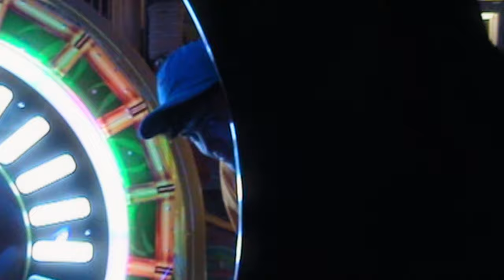Alex Gough - FOOL (Official Video)